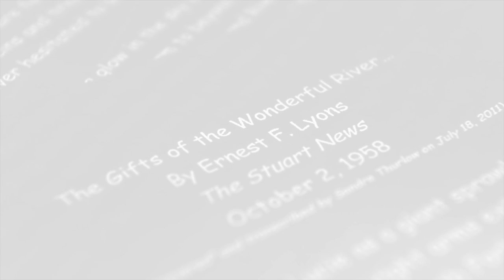Carl Hiaasen Narrates Ernie Lyons Column